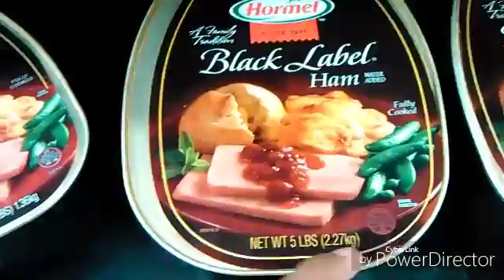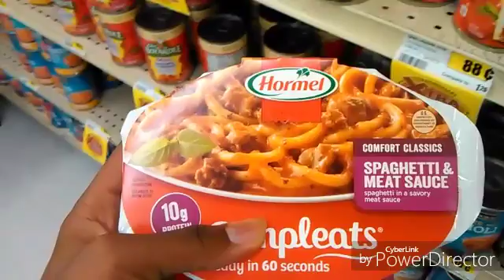PLAYING AT THE GROCERY STORE 2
Yeah its still the same grocery store

(Priceless)IGA

IM STILL MAD ABOUT THE LOCK-IN AND THE CHRISTMAS PARADE😡